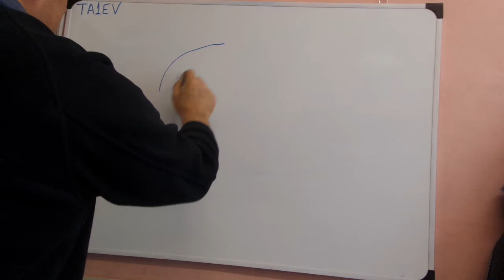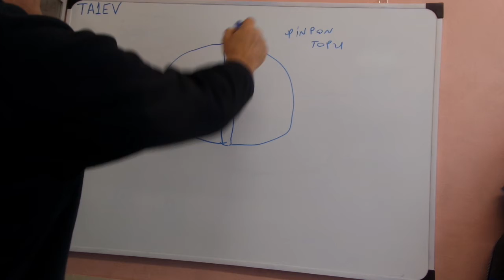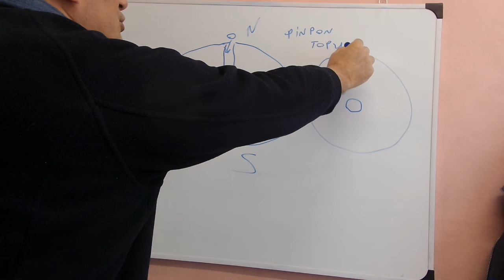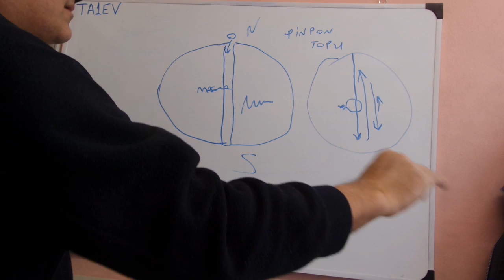Dünyayı delsek ortasından pinpon topu atsak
dünyayı herhangi bir yerden delsek, o delikten pinpon topunu yada misketi atsak.  Topun hareketi ne olur . Mağma tabakası duruyor sadece oradan ısınmadan koruyan bir boru koyduk yanmasın yapışmasın kaysın  diye tüm önlemleri aldık.  1- Dünyanın öbür tarafına düşer mi ? 2 Dünyanın dışına çıkabilir mi

topun harketi Ne olur. SOrunun cevabı Videonun sonunda.